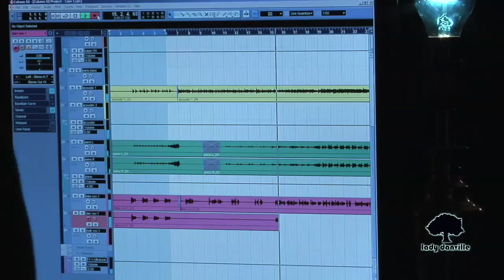Lady Danville - Cars, Extended Music Video (Clean)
Huge fan of this song & this band-- first found out about them (and Katie Costello) through Craigslist Joe-- super-delightful documentary. :  D

Took the high-quality version of the Cars music video from Vimeo

Cut out the profanity in the chorus, then added in some nice live footage to finish off the music video